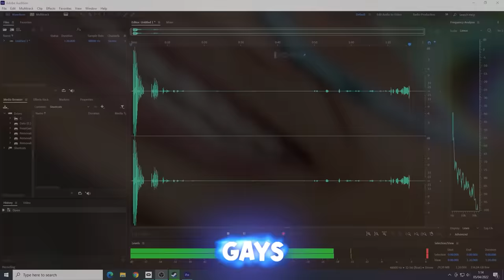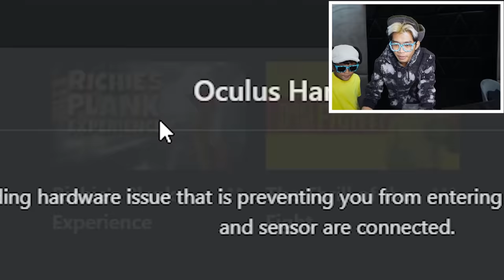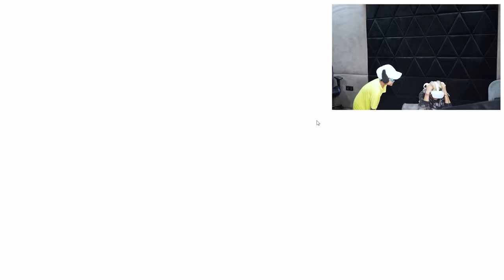PRANK BOCIL SD JATUH DARI ATAS GEDUNG LANTAI 78!!! DIA AUTO JANTUNG COPOT WKWKW!!! - VIRTUAL REALITY